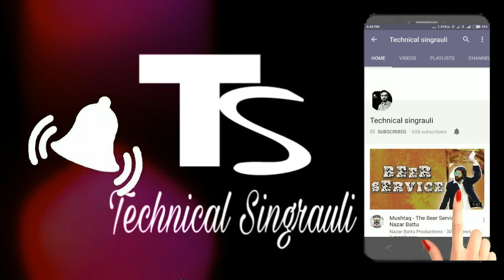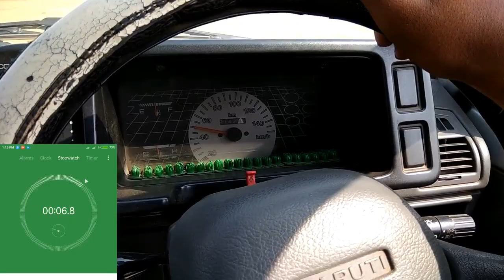Maruti 800 BS3 speed test 0 To 60 and 60 To 0 The car changed the world in Hindi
🚗 Rev Your Engines for the Ultimate Maruti 800 BS3 Speed Test! 🚗

In this thrilling video, we push the legendary Maruti 800 BS3 to its limits! 🏎️💨 Join us as we clock its acceleration from 0 to 60 km/h and test the braking prowess from 60 to 0 km/h. Discover how this iconic beauty performs under pressure, blending nostalgia with raw power. 📊🔥

Witness stellar speed runs, insightful analyses, and jaw-dropping visuals! Don't miss out! 🛠️🔧